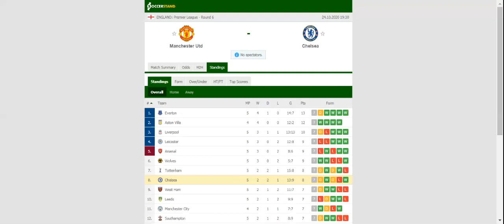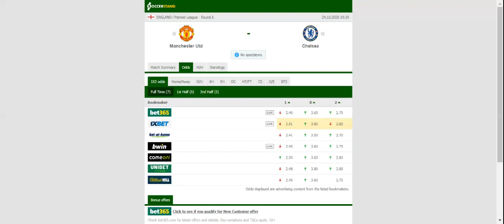MANCHESTER UNITED VS CHELSEA PREDICTION & BETTING TIPS - 24/10/2020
2021 college football predictions,
2019 college football predictions,
2020 ncaa football predictions,
nc state football predictions 2020,
2020 nebraska football predictions,
2020 uga football predictions,
10 football predictions 2020,
football songs,
football vines,
football skills,
football daily,
football games,
football khela,
football live,
football pump up,
football anime,
football analysis,
football asmr,
football agility drills,
football american,
football academy,
football anthem,
football boots,
football big hits,
football bloopers,
r/b football,
f c b football,
mattyb football,
s.a.b football,
football chants,